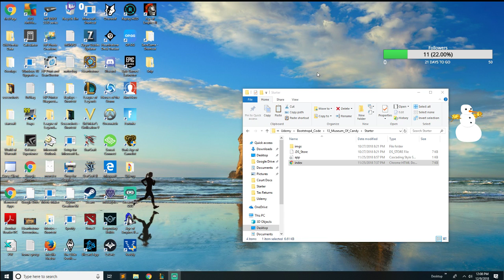LoL Assasin Master Yi Aces the competition S!